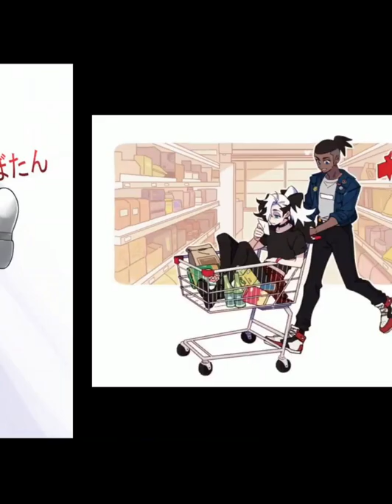shopping cart core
I fell in a rabbit hole